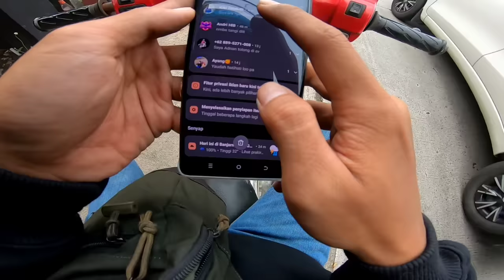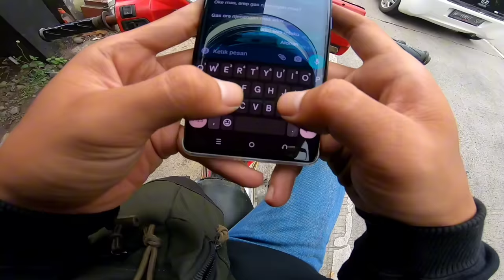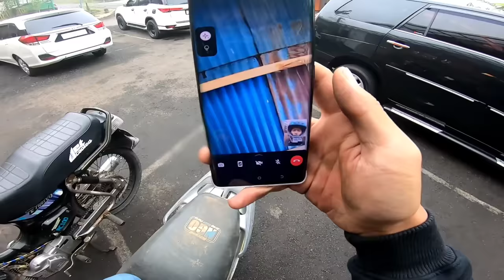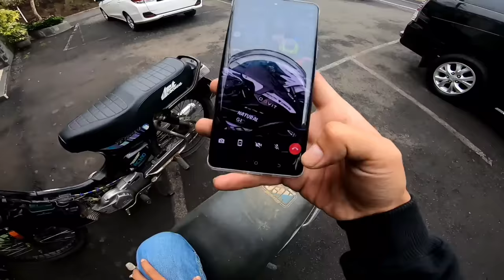FULL KAPESAN‼️NEKAT SUNMORY NAIK SHOGUN PENGARITAN‼️AUTO MROTOLI KABEH BOLO‼️PANGGAH LOSSS